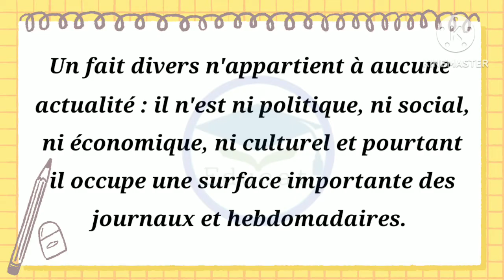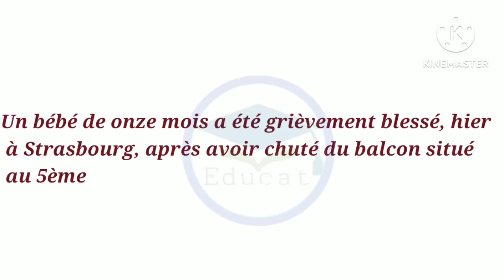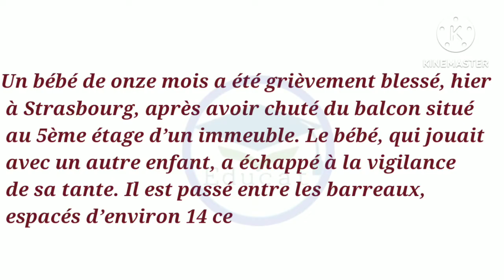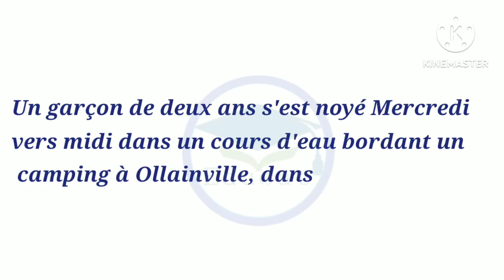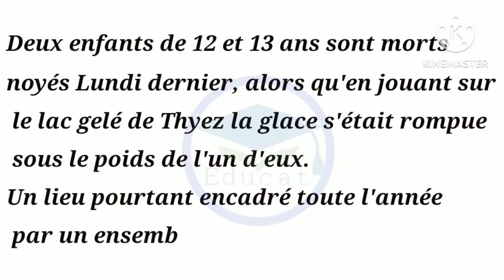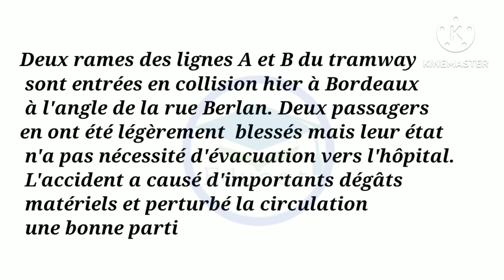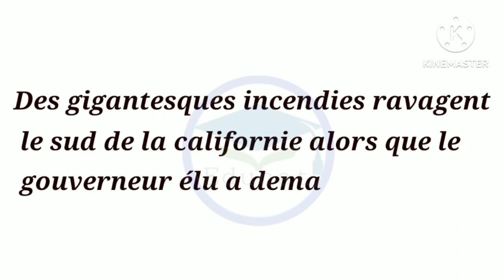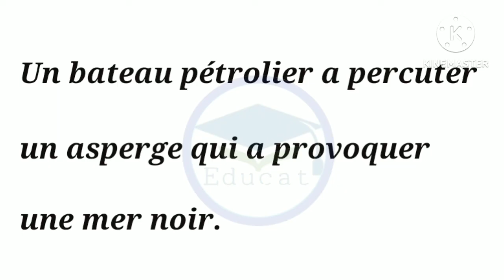Fait divers : définition et plus de 10 exemples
définition de fait divers
des exemples d'un fait divers
un fait divers
pour un journal
journal scolaire